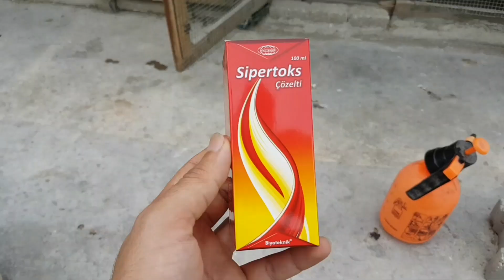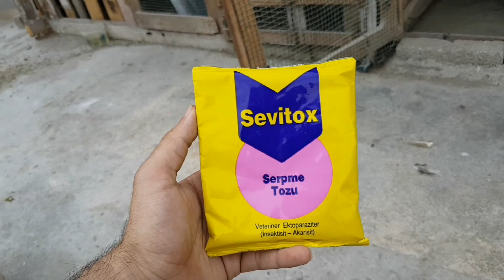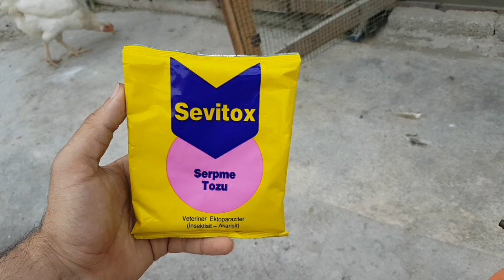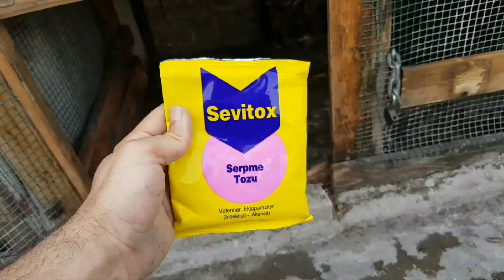TAVUK BİTİNE 100%100 KESİN ÇÖZÜM . TÜM KÜMESLER GENEL TEMİZLİK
TAVUK BİTİNDEN NASIL KURTULURUZ ? TÜM KÜMESLER GENEL TEMİZLİK YAPTIK TAVUKLARA BİT İLACI NASIL UYGULANIR ?

Tavuk gece biti nedir ,
Tavuk biti nedir ,
Tavuk gece bitinden nasıl  kurtuluruz ,
Tavuk bitinden nasıl kurtuluruz ,
Tavuklara hangi bit ilacı kullanılır ,
En iyi bit ilacı hangisidir ,
Tavuklar neden bit lenir ,
Kümes temizliği nasıl yapılır ,
Tavuk bit çeşitleri nelerdir ,
Tavuklarımda bit var ne yapmalıyım ,
Civcivler de bit sorunu ,
Tavuklara bit ilacı nasıl uygulanır ,
Tavuklara sıvı bit ilacı nasıl uygulanır ,
Tavuklara toz bit ilacı nasıl uygulanır ,
Bit ilacı nedir ne işe yarar ,